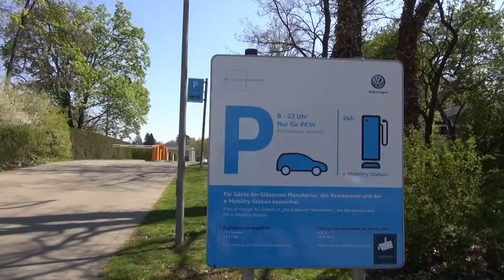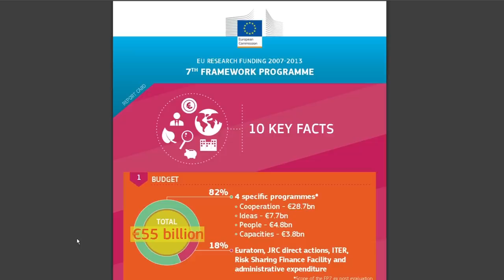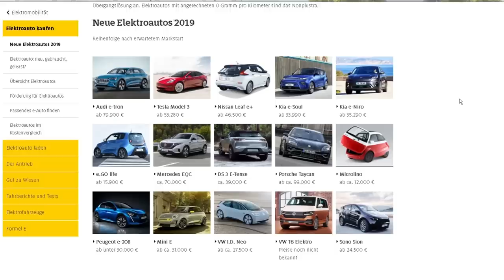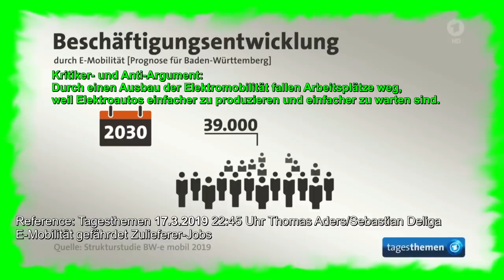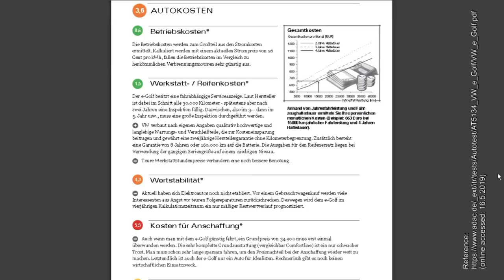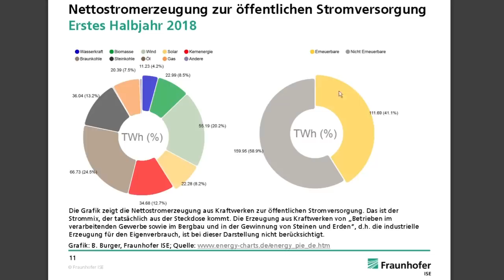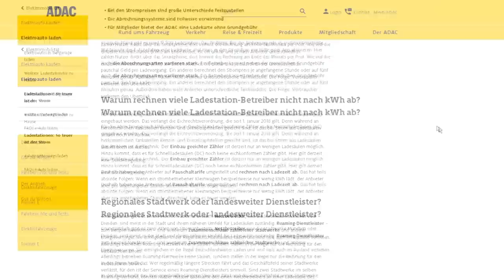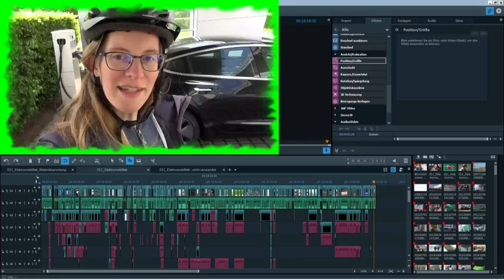Elektromobilität akribisch analysiert | Deutschlands Drama mit Elektroautos | by Sophia Transistor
Dieses Video nimmt am teil :-)
Analyse und Problematik der Elektromobilitätsbestrebungen. Elektroauto Pro & Contra & Kritik & wissenschaftlich geprüft (mit Vlog-Elementen) by Sophia Transistor (former Elektroautomitentwicklerin)...
No Drama just real data, Zahlen & Fakten.

Table of Contents / Inhaltsangabe (für Daddler):
00:00 Intro
00:54 Das Problem mit der Elektromobilität
01:26 Deutschlands Zielsetzung und Fortschritte
05:28 Super Tabellenkalkulation
07:07 Sophia in der Elektroautoschaumanufaktur
09:36 Hupentest und Kritikerargumente
10:02 Arbeitsplätzewegfall durch Elektroautos
12:32 Alltagstauglichkeit: Infrastruktur, Ladeleistung, Reichweite
16:49 Klima- und Ökobilanz von E-Autos
21:14 Sicherheit & Safety
23:10 Outro
24:01 Elektroautolaterne Gadget

Referenzen / Quellenangaben:

Videos:

Tagesthemen vom 3.5.2010 mit Tom Buhrow
Wie umweltfreundlich sind Elektroautos?

Tagesschau 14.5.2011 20 Uhr mit Susanne Daubner
Gutachten über Elektroautos

Tagesschau 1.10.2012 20 Uhr mit Susanne Daubner
Spitzentreffen zur Elektromobilität

Tagesschau 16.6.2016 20 Uhr mit Linda Zervakis
VW setzt auf Elektromobilität

Tagesschau 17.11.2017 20 Uhr mit Jan Hofer
Milliarden-Investitionen in Elektromobilität

Tagesschau 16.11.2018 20 Uhr mit Judith Rakers
Milliarden-Investitionen in Elektromobilität

Tagesschau 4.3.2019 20 Uhr mit Ingo Zamperoni
Interview mit VW Chef Herbert Diess

Tagesthemen 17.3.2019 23:30 Uhr Thomas Aders/Sebastian Deliga
E-Mobilität gefährdet Zulieferer-Jobs

Sketch Audi e-tron: Willkommen im nächsten Kapitel der Elektromobilität | 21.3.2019

Veganes Mett (Hackepeter) mit Stefan Raab und Björn Moschinski | 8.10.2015

Wenn Elektroautos Feuer fangen | Markt | NDR | 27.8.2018

Wie Elektro-Auto löschen ? | 3sat | nano Bericht Birte Fröhlich | 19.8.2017

zibb - Was ist, wenn ein E-Auto brennt? | 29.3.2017

Elektroautos – Gefährlicher als Fahrzeuge mit Verbrennungsmotor? | münchen.tv | 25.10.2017

voRWEg gehen mit RWE: "The Art of E-Mobility" "E-Rap-Parodie" Tierischer Rap für ein Elektroauto - Song | 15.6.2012

Supergeil - Der Tourist feat. Prof. Fritz Klocke (IPT-WZL Xmas Remix) | EDEKA Supergeil-Parodie (feat. Friedrich Liechtenstein) | 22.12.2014

Campus, Alter! - rück dir Kohle raus! - Das Video vom IPT/WZL an der RWTH Aachen | Aachen, Alter! Parodie | 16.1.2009

Bertha Benz: The First Driver | 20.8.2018

Bertha Benz: Die Reise, die alles veränderte | Mercedes-Benz | 6.3.2019

The first tank station in the world | Scene from the 2011 German movie Carl & Bertha | 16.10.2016

Two Cents | How Cars Keep You POOR! | 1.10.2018

Choose4Umix | short film | When the routine kills creativity .. magnificent HD | 5.3.2018

pv magazine | Doppelnutzen von Batteriespeichern möglich machen  | Professor Dirk Uwe Sauer |

Why Tesla's Model X Was The First SUV To Receive A Perfect Crash Test Rating | Business Insider | 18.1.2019